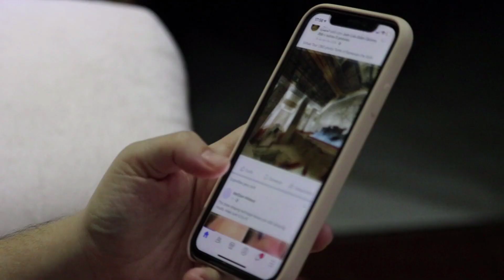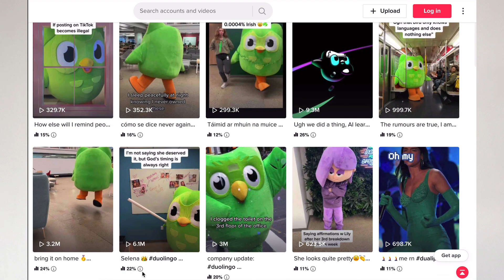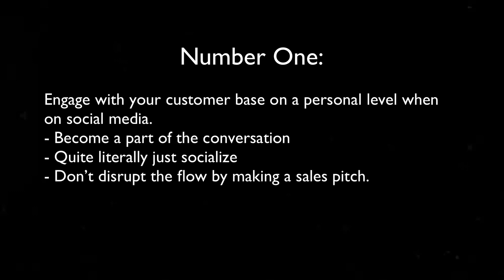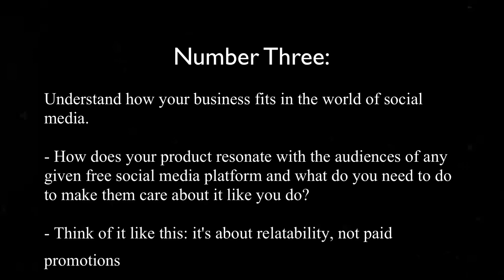Organic Marketing Tips For Your Online Footprint | Strong Coffee Marketing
Looking to increase your presence online and be found where people are looking? As part of our recent "Online Footprint" tips from the team, Abdullah Idrees, Strong Coffee Marketing's Digital Advertising Account Manager, gives some tips and a case study for organic marketing in 2023 by following or creating trends in digital marketing.